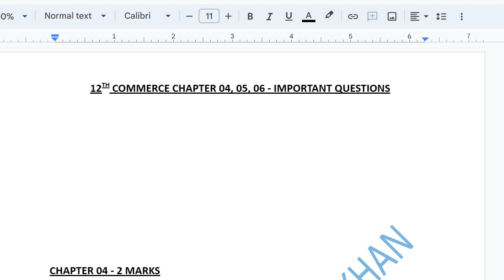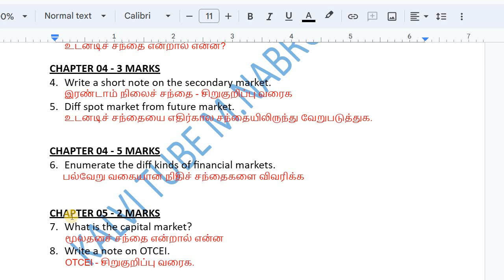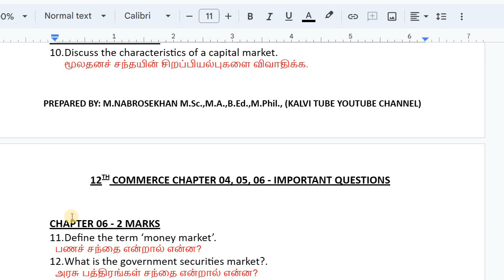12th Commerce Chapter 4,5,6 important Questions | Kalvi Tube